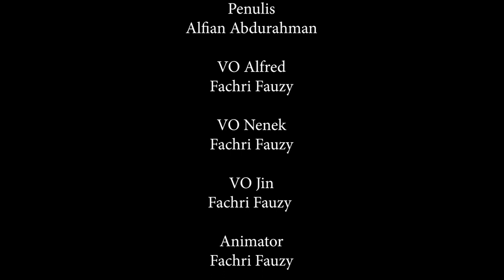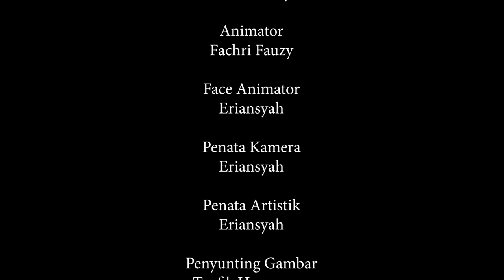The Greedy Well | Animation Film | DKV Unikom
Project By Creativa Team
DKV-3/2019

Prodi Desain Komunikasi Visual
Universitas Komputer Indonesia